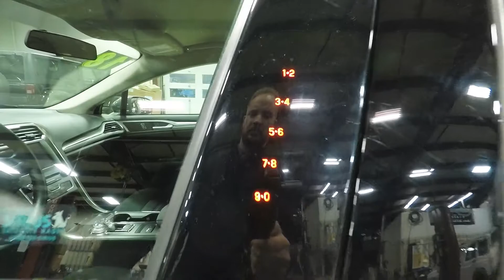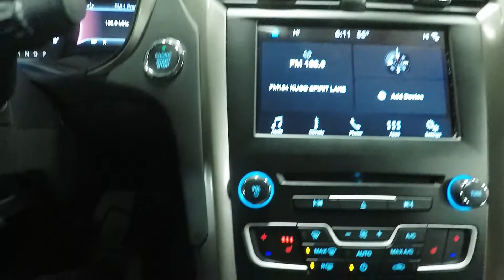2018 Magnetic Metallic Ford Fusion SE SL5002 Motor Inn Auto Group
This is a one owner, off lease, 2018 Magnetic Gray Metallic Ford Fusion SE with just the options you've been looking for.

On the outside, this Ford Fusion comes with a drivers door mounted key pad for entry into this Fusion with a custom code, keyless entry, automatic headlights, auto start-stop technology, back up camera with safety sensors, integrated blind spot monitoring, hill start assist, and the powerful 1.5l motor.

The options continue on the inside with premium sport cloth seating, heated drivers and passengers seats, steering wheel mounted controls, SYNC touch screen infotainment system, satellite radio, multiple USB and AUX inputs, bluetooth with streaming capabilities, and a 60/40 split bench 2nd row folding seats for maximum storage and trunk access.

To see more pictures of this one owner, off lease, 2018 Magnetic Gray Metallic Ford Fusion SE, please visit our